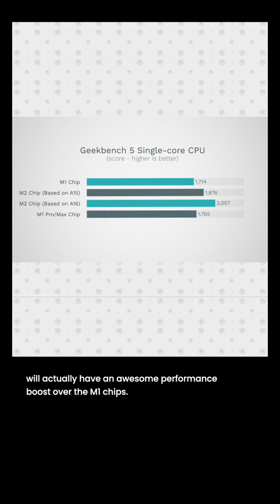M2 vs M1 Pro: WATCH THIS Before Apple's March 8th Event!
Apple's M2 chip is coming, but how will it compare to the M1 Pro? Let me explain..
Can't wait for the M2? Here's the BEST value M1 Mac
Like our MacBook Wallpapers?

Like these Wallpapers?